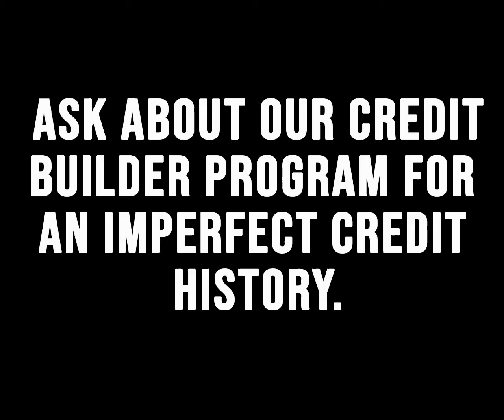***One Bedroom Apartment in Webster MA